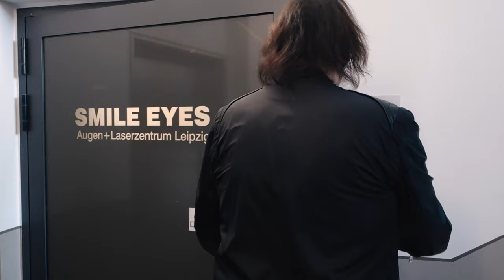Smile Eyes x Dieter Birr I Linsen-OP bei Frontmann der Puhdys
Frontmann der Puhdys Dieter Birr leidet unter Grauem Star. Dank einer Linsen-OP bei Smile Eyes kann er sein Publikum nun wieder von vorne bis hinten scharf sehen.

Du leidest auch unter Grauem Star? Dann informiere dich jetzt & vereinbare einen Termin zur Voruntersuchung